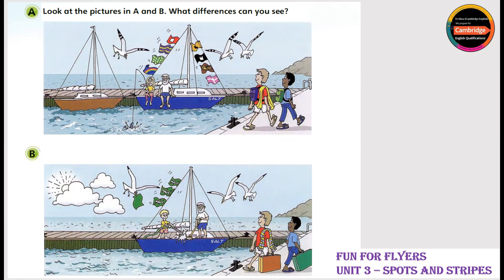Fun for Flyers _ Unit 3 - Spots and Stripes _ 3C. Say how the pictures are different _ Speaking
Fun For Flyers
Unit 3 - Spots and Stripes
3C. Look at the pictures in A and B. What differences can you see?

Speaking
English Speaking
English for self-study
Fun For Flyers